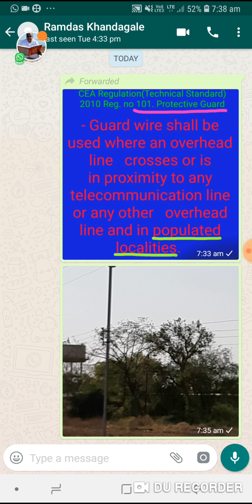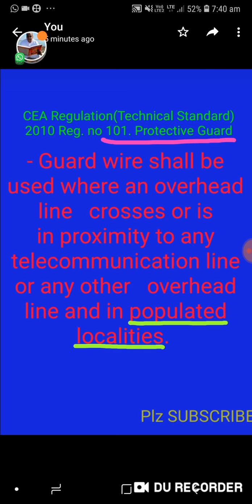एकाच पोलवर 11kv and L.T. line without carpet guarding is disastrous .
Lecturersavailable andguidanceavailable.